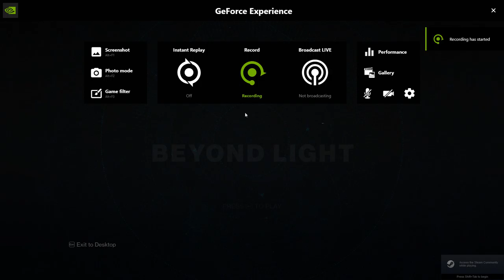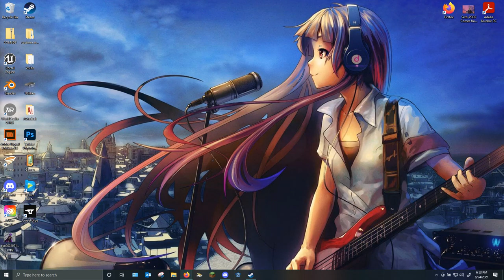Destiny 2 Season of the lost Week 1 part 1